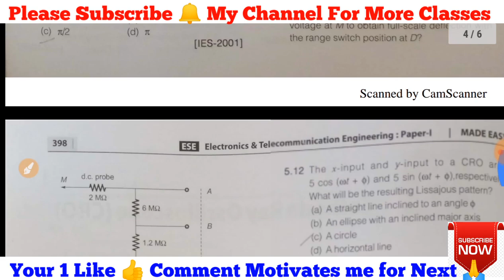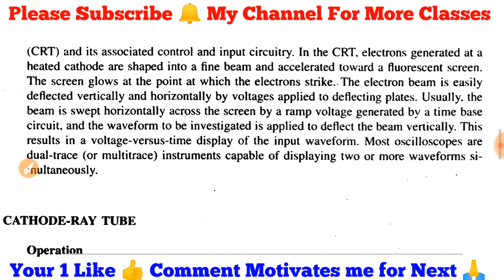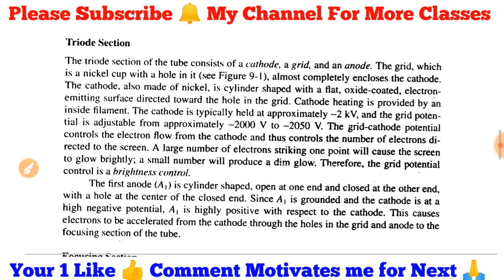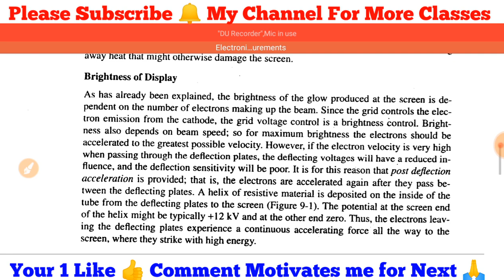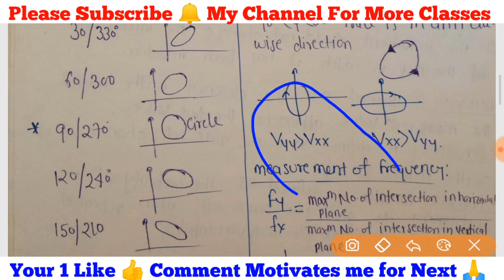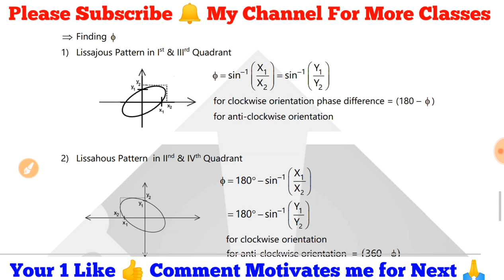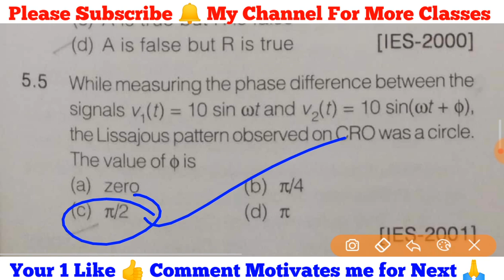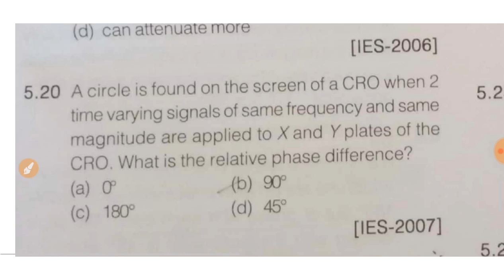Class-45 | RRB JE CBT 2 | Electronics Measurements | Cathode Ray Oscilloscope | CRO | Exam Guru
These two books are best forRRB JE CBT 2 Electronics and Allied  Engineering go for that
1.For Objective Electronics & Telecommunication Engineering (Diploma Level)
2.For RRB JE Electronics Engineer 2019 ( 2 Stage)

1.
Electronic Components & Materials
Conductors, Semi conductor& Insulators; Magnetic materials; Jointing & Cleaning materials for U/G copper cable & OFC;
Cells and Batteries (chargeable and non chargeable); Relays  Switches MCB & Connectors
2.
PN Junction diodes, thyristor; Diode and triode circuits; Junction Transistors; Amplifiers; Oscillator; M u l t i v i b r a t o r ,
counters; Rectifiers; Inverter and UPS.
3.
Digital_Electronics
Number System & Binary codes; Boolean Algebra & Logic gates; Combinational & Sequential logic circuits; A/D & D/A
converter, counters; Memories
4.
Introduction to operational Amplifier; Linear applications; Non Linear applications; Voltage regulators; Timers; Phase lock
loop.
5.
Introduction to microprocessor, 8085 microprocessor working; Assembly Language programming; Peripherals & other
microprocessors; Microcontrollers
6.
Measuring systems; Basic principles of measurement; Range Extension methods; Cathode ray oscilloscope, LCD, LED
panel; Transducers
7.
Communication Engineering
Introduction to communication; Modulation techniques; Multiplexing Techniques; Wave Propagation, Transmission line
characteristics, OFC; Fundamentals of Public Address systems, Electronic exchange, Radar, Cellular and Satellite
Communication.
8.
Data communication and Network
Introduction to data communication; Hardware and interface; Introduction to Networks and Networking devices; Local
Area Network and Wide area network; Internet working.
9.
Computer Programming
Programming concepts; Fundamentals of ‘C’ and C ++; Operators in ‘C’ and C ++; Control Statements; Functions, Array
String & Pointers, File Structure; Data Structure and DBMS
10
DC Circuits; AC fundamentals; Magnetic, Thermal and Chemical effects of Electric current; Earthing - Installation,
Maintenance, Testing